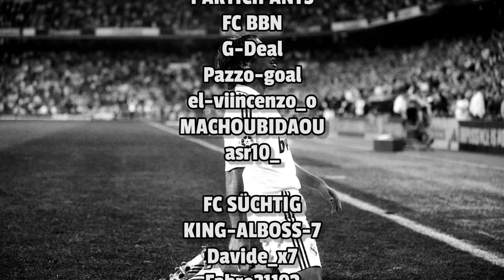FIFA16 151007 2224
FIFA16 Clubs Pro
Résumé de match de football de championnat division 7
En mode vue gardien

CREW 048
darkrauul
HHmark1900
Edgein222
Hardwell_Sn17
pedrero69

FC BBN
G-Deal
Pazzo-goal
el-viincenzo_o
MACHOUBIDAOU
asr10_